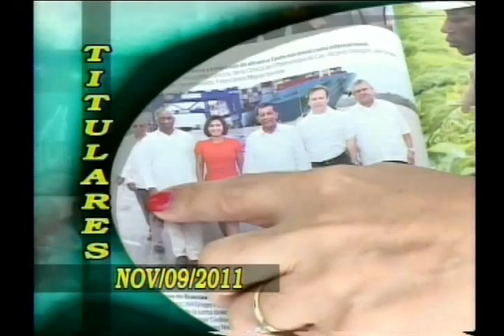Titulares noviembre 9 de 2011